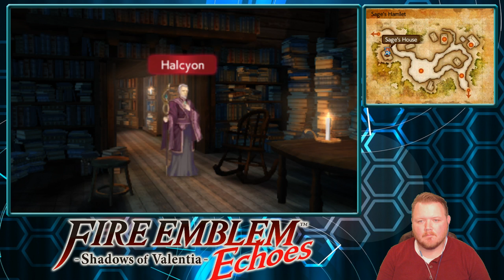Let's Play! Fire Emblem Echoes: Shadows of Valentia - Part 24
In this remake of a Fire Emblem classic, Alm and Celica lead separate armies united by a common goal: to stop the war and unify Valentia. This section of the playthrough was recorded on May 30th, 2017.